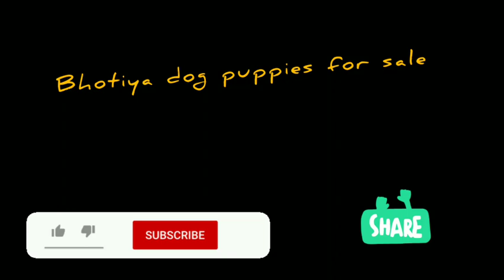Original Pahadi Bhotiya/Bakharwal Dog puppies for sale🐶